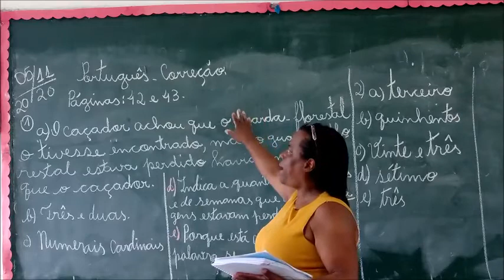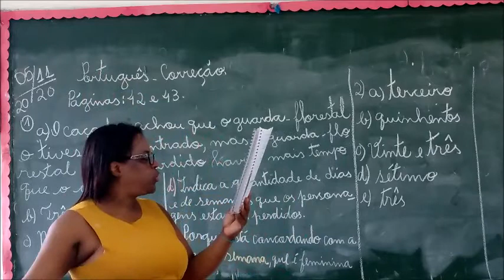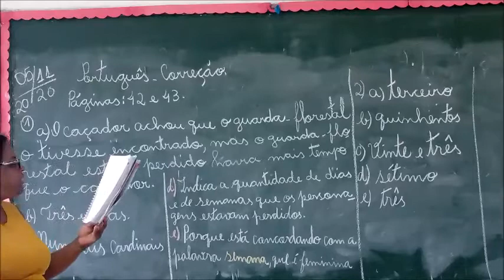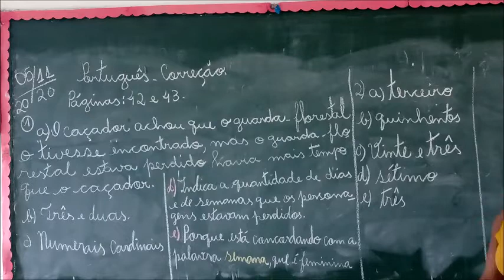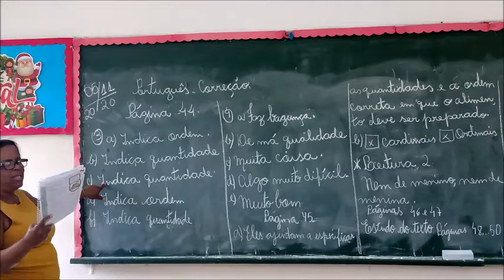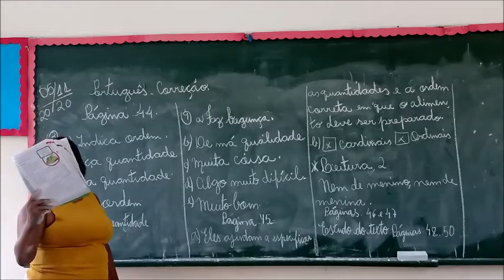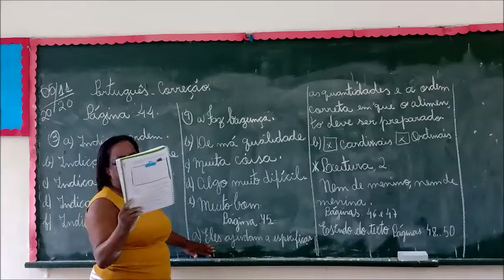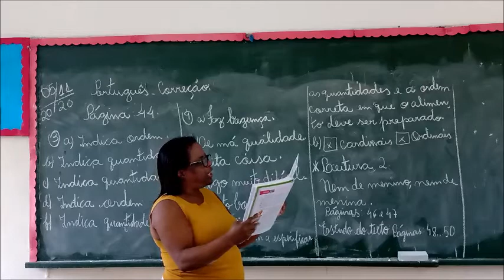PROFª VÂNIA 501 05 DE NOVEMBRO LÍNGUA PORTUGUESA